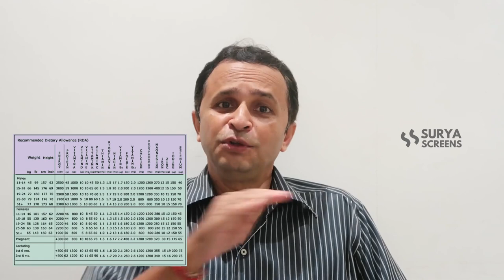അവഗണിക്കരുത് നമ്മൾ ആരും ഓണക്കിറ്റിലെ സന്ദേശം | Mr Suresh - Nutricharge Trainer